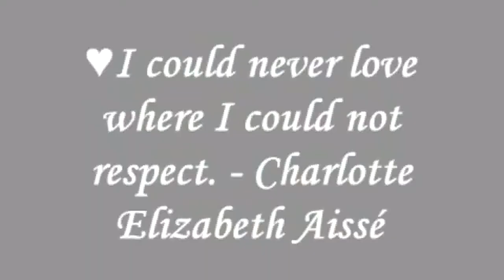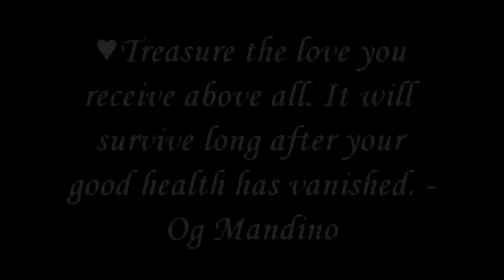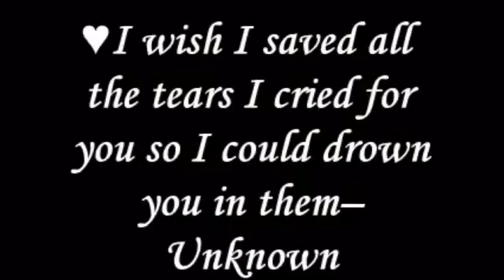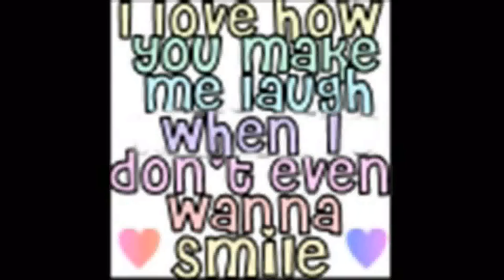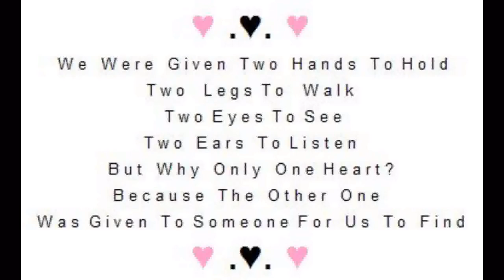For My Baby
This is dedicated to the sweetest girl on the planet.  Some one asked me why I love her so much. What makes her so special. I sent them the following jumbled up blurb of memories feelings and experiences we had that just make my heart go wild.

"When you know you know its hard to explain

with her I feel different but I'm the same person like she doesn't "change me" but I feel happier, and much more easy going like she adds something to me.

When I hold her I feel like I could do it forever

I would rather do absolutely nothing with her then do anything else,
I would wake up earlier then she would just to hold her and watch her sleep because when she is asleep her face relieves all of its tension and she looks so peaceful and absolutely beautiful (she hates it when I do that though).

When I woke up every morning seeing her there was like a Christmas present the few times she woke up before me and was in the shower or making breakfast etc. I genuinely got freaked out and first thing I did was find her.

I couldn't wait to go to bed every night no matter how early it was just because it meant that we could cuddle for that much longer before we actually got tired and fell asleep.

When she has her head on my chest I feel overwhelmingly happy idk why I just love when she does that.

When she is obviously stressed out about something whether we had a tissy fit (we have alot) or what not when I give her a big hug she squeezes hard, lets out a deep breath and completely relaxes like its all ok nothing else matters

When ever I think about what will I do in the future she is always in it I don't know where I will live what ill be doing but I know I want to be with her

When she left I couldn't sleep for shit the remedy was I found out that the pillow she slept on smelled like her hair so I would cuddle up with that and magically I could sleep again.

I would wake up in the morning on my back and half asleep I would roll over throw my arm over her and she would either cuddle up with my hand and forearm or throw me off of her.
When she left I would wake up and do the same thing and when my arm hit the mattress I would realize it and say in my mind "Thats right shes not here"

Seeing one picture of her can make me think of every memory surrounding that picture we had loads of fun saw a few cool places. And I enjoyed every single second I had with her.

one night we were watching a TV show about ghosts and she has never heard the wind blow past my room before(it makes an eerie noise) she woke up for a split second and heard it she freaked out. Lol. she jumped like a foot off the bed and woke me up and I grabbed her and pulled her against me and she is all punching me and I wrap up her arms and tense up my arms and I'm "like whats wrong are you ok"
I'm thinking something like a snake or scorpion bit her or something.

 shes like "I heard a noise." not a second later the wind picks up and makes the noise against my window and she freaks out tries to struggle free and says "there it is again."
I knew what it was immediately I just rested my head on her shoulder laughing and whispered to her "its just the wind babe"
that is one of my favorite memories it was so funny"

I made this video with Google images and some quotes. then I assembled everything in videopad editor.
the song is trillit- a perfect feeling